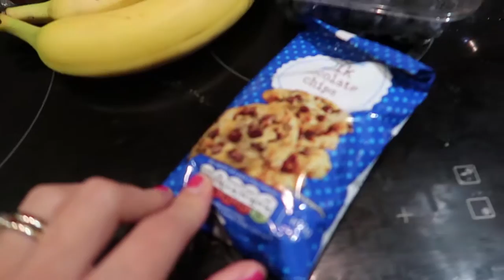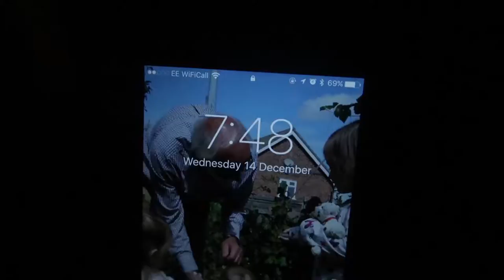Making Father Christmas & Snowmen Fruit Figures | 14th December | Vlogmas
I hate posting sad vlogs but this is real life. I felt a little overwhelmed by the amount of tidying, demands and Christmas yesterday. We made Santa and Snowmen from fruit though, so all is good!

Life With Pink Princesses is a UK Parenting & Lifestyle channel. I am a young mum of three daughters. We create videos and posts about daily life, craft, parenting, living with autism, travel adventures and reviews. We love to go on events and have adventure days out.